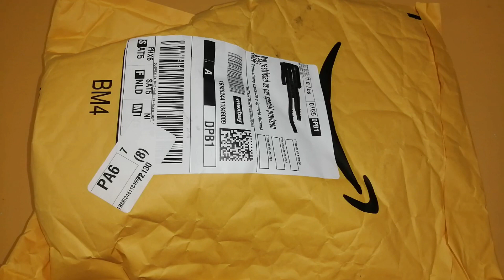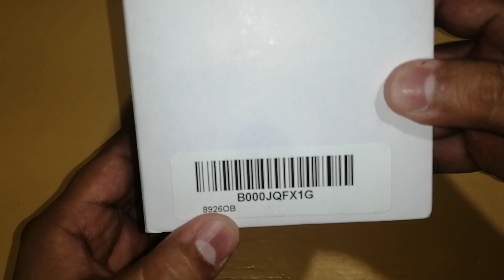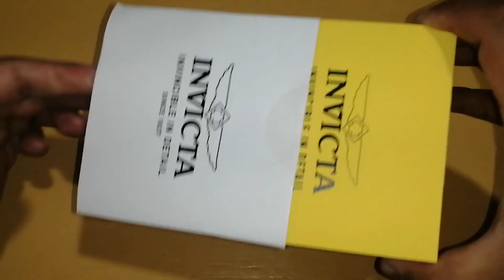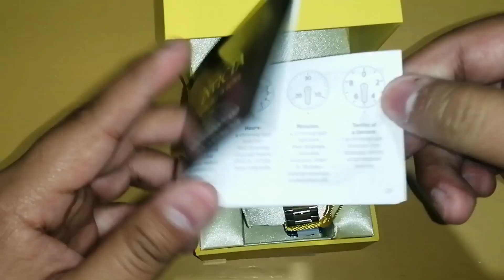Unboxing Reloj Invicta Pro Diver 8926OB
En este vídeo se realiza el desempaquetado de un reloj invicta pro diver modelo 89260B en cual es un homenaje al reloj rolex submariner. El reloj invicta es de movimiento automático NH35A , bisel giratorio, 40 mm de tamaño de caja, 14 mm de grosor de caja, acero inoxidable, resistencia al agua 200 metros, luminosidad, fechador con ciclope.

Link del producto